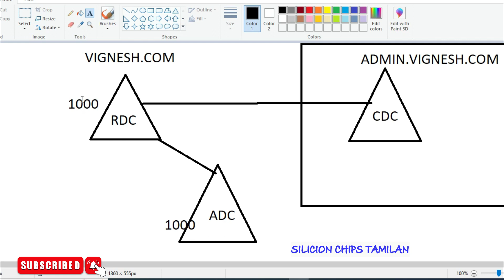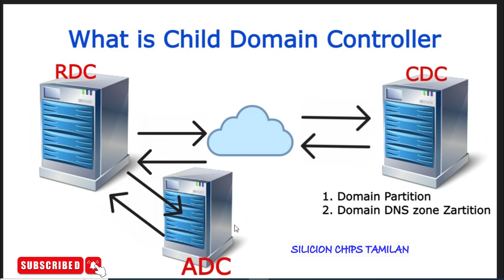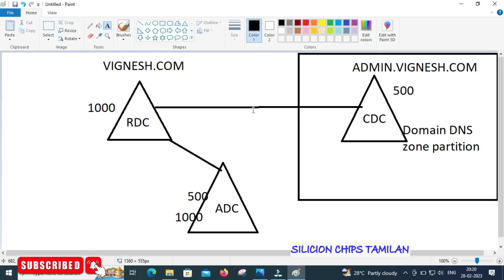What is Child Domain in Active Directory - (CDC)..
One of the component domains in your Active Directory forest has a child domain, which is a subdomain of it. Subdomain segmentation enforces rights delegations to children and enables logical Active Directory partitioning.
2. how to install and configure active directory in windows server 2012 r2 step by step in Tamil